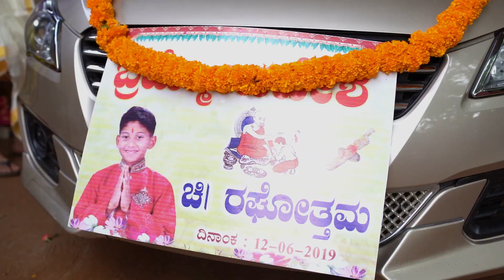Highlights of Raghottham.upanayanam